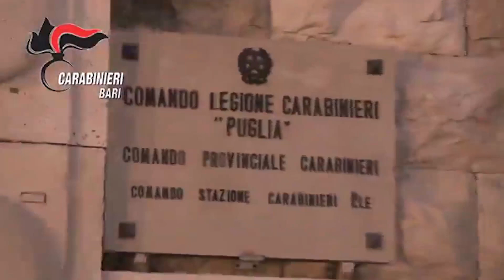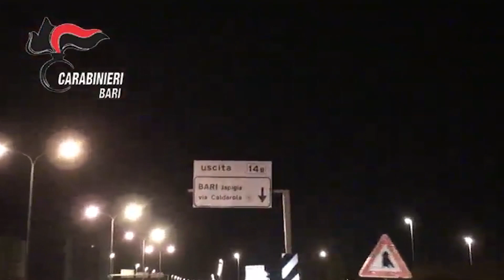Blitz dei Carabinieri al Murat: 7 arresti e ingente sequestro di droga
Rinvenute anche due guance per pistole a tamburo